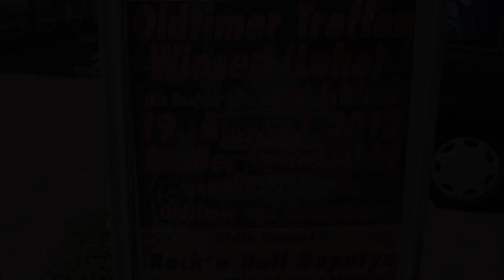Oldtimer, classic cars / Bildergalerie, slideshow.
Oldtimertreffen Winsen Luhe 2012.

August 19, 2012. Germany. Classic US Cars & Classic European Cars.